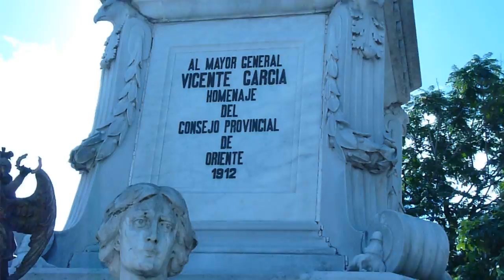Las Tunas , Cuba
Parque en Las Tunas